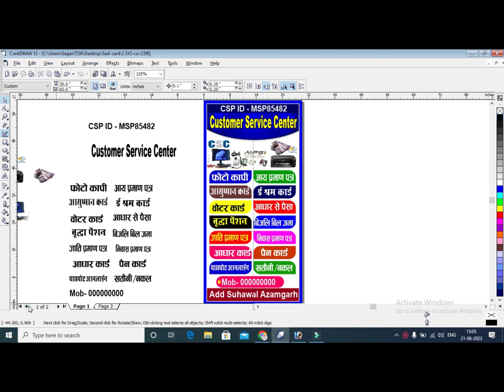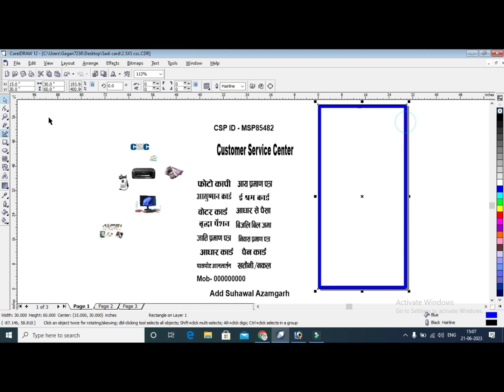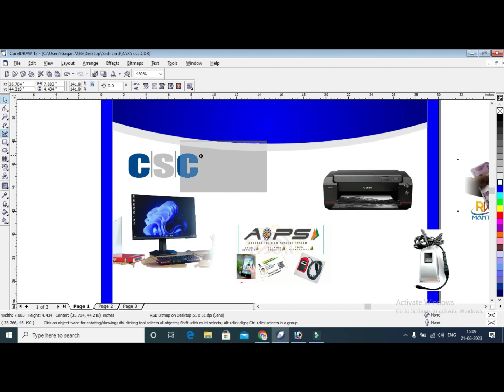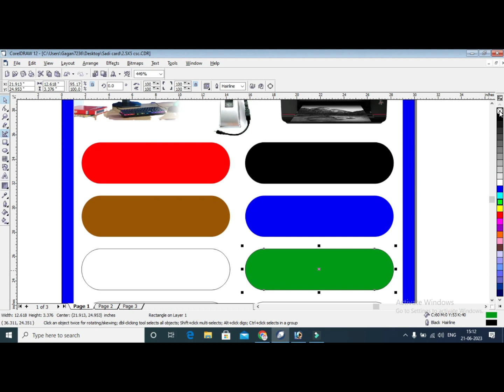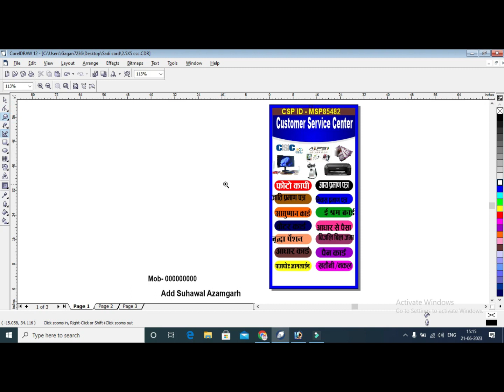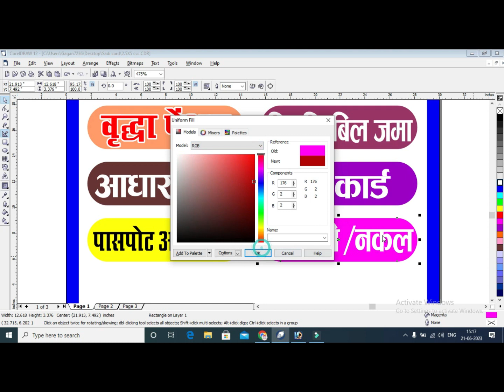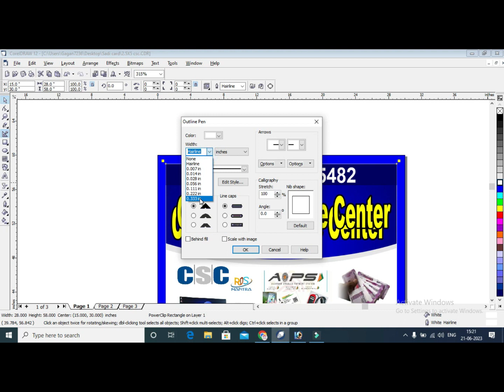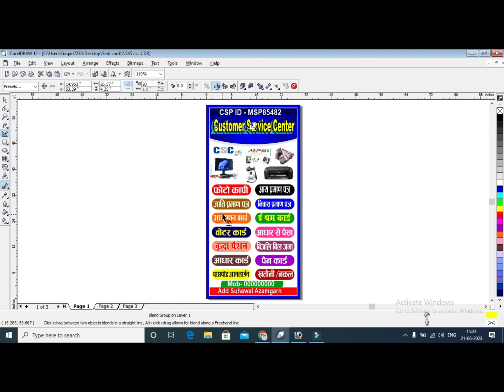CSC Ka Poster Kasie Banaye || How To Make CSC Service Flax || coreldraw 12 Me Jan Seva Kendr Flax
CSC Ka Poster Kasie
Banaye How To Make CSC +Service
 Flax   coreldraw 12 Me Jan Seva Kendr Flax

Thanks.